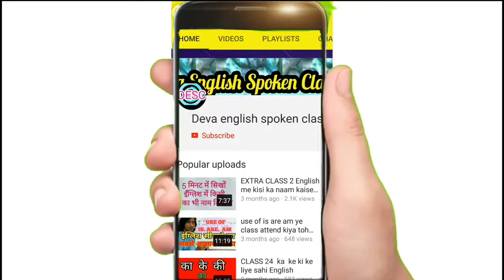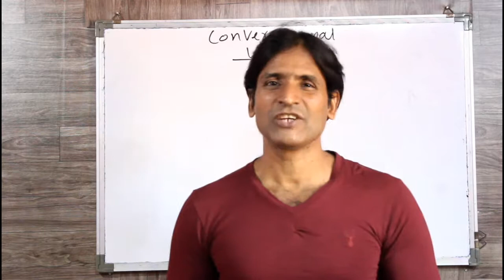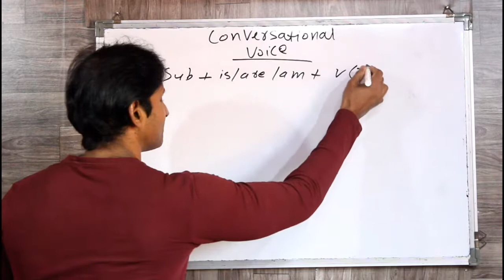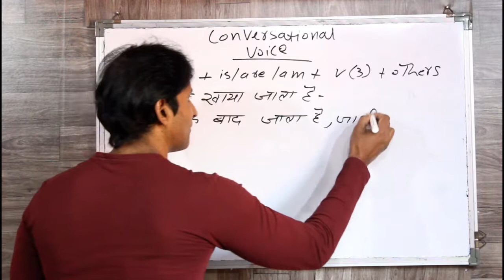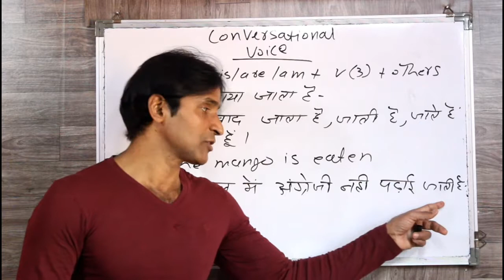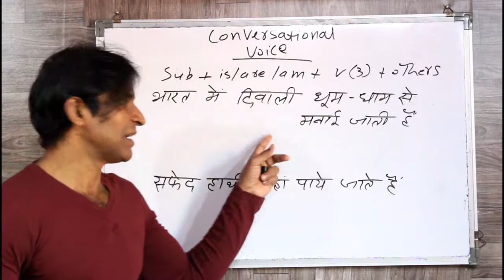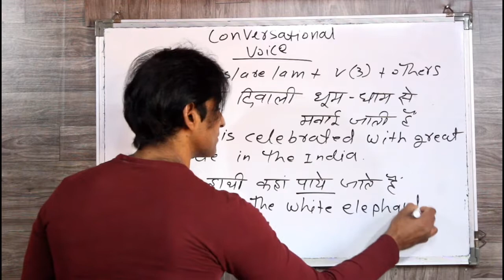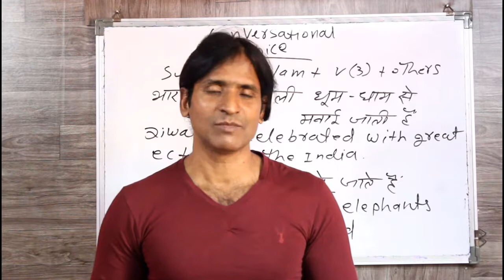CLASS 136 CONVERSATIONAL VOICE PRESENT INDEFINITE आसान तरीके से इंग्लिश बोलना सीखे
dosto ye hamara education channel hai jisme english asaani se sikhne ke tarike bataye jaate hai aur hamara har video step by step hota bilkul ek real class ki tarah dosto agar aapko achha lage toh like karna share karna comment karna aur mere channel ko subscribe kar dena agar aap english sikhna chahte hai toh deva english spoken class ka regular video dekhiye ENGLISH SIKHNE KA SABSE ASAN TARIKA english kaise sikhe hindi se english kaise